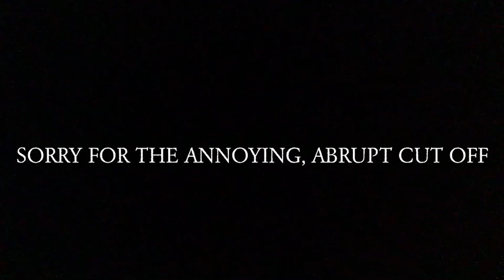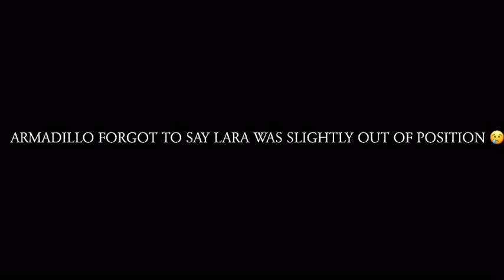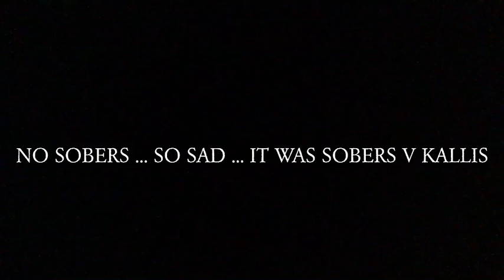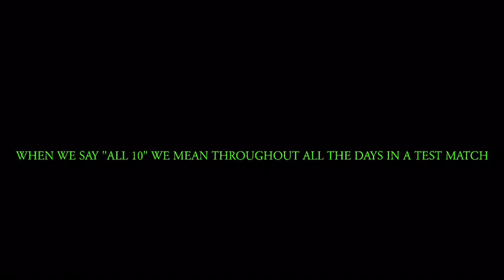Armadillo’s all time XI | Cricket